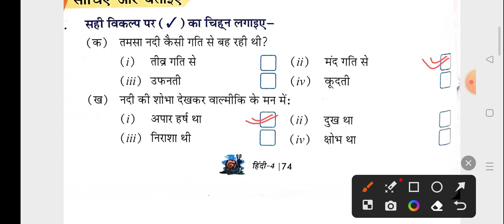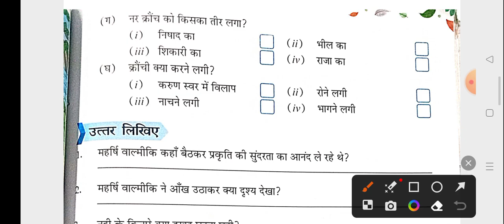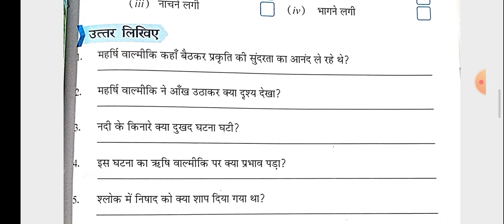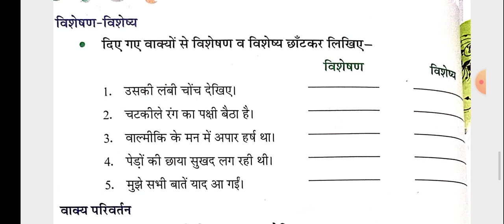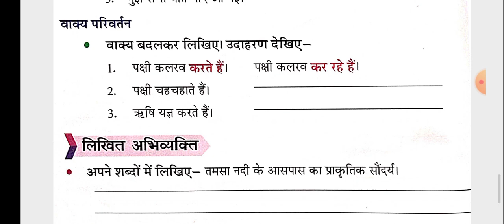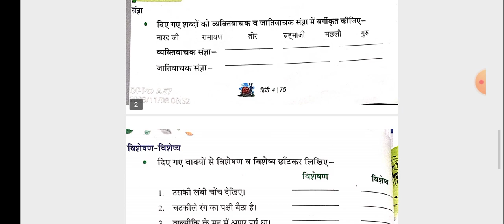Class 4 Hindi Worksheet no-5